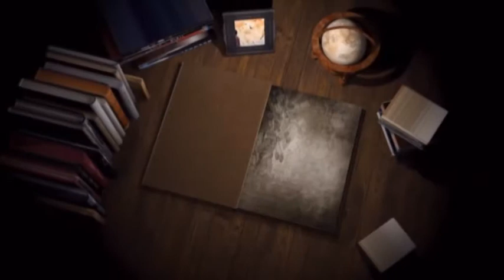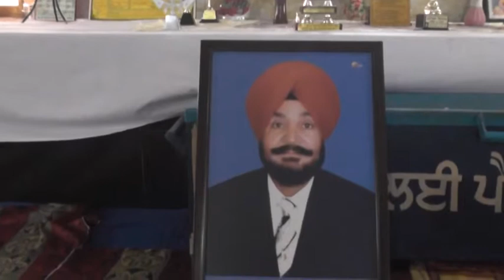116A Bhog Sw S Gurjant Singh Virk DVD Part 01